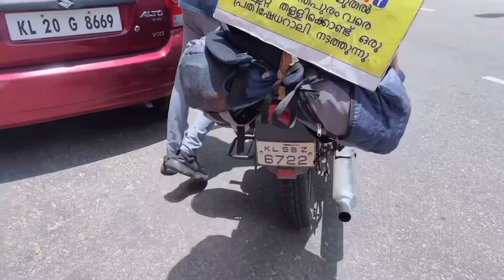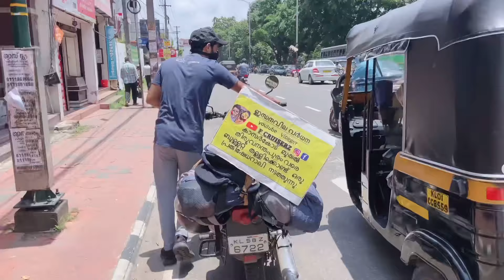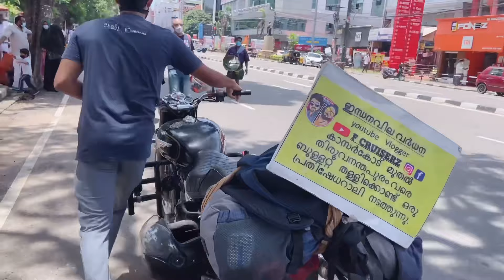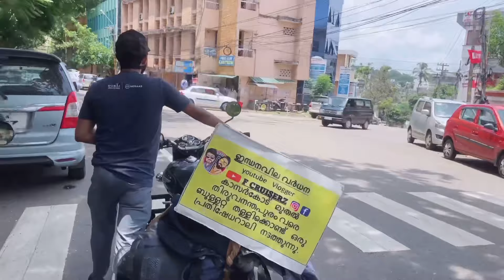തോൽപിക്കാൻ നോക്കിയവരുടെ മുന്നിൽ ജയിച്ചു കാണിച്ച നിമിഷം thiruvananthapuram 🔥